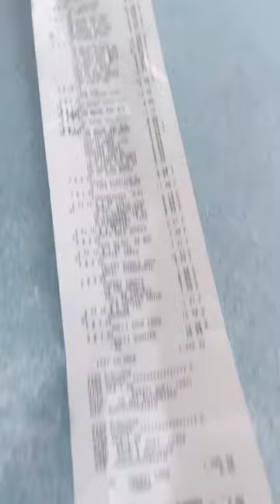Family of 13 😲 Weekly Grocery 🛒 Haul 🙌